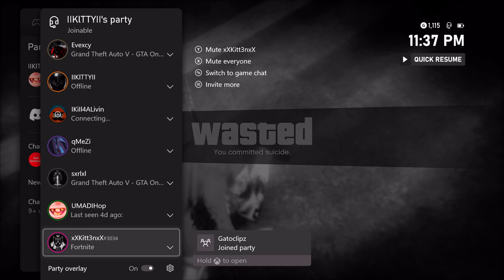The most wholesome tryhard interaction in gta